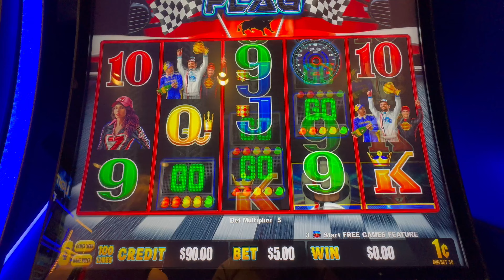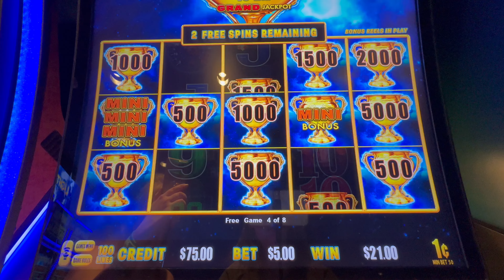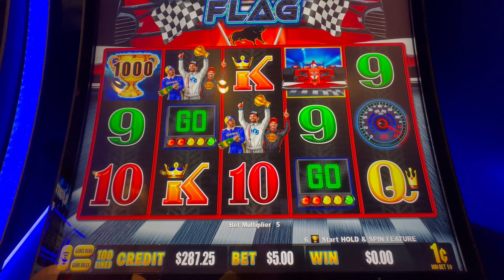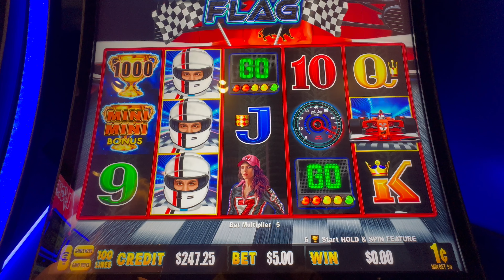Jeanette Plays Checkered Flag